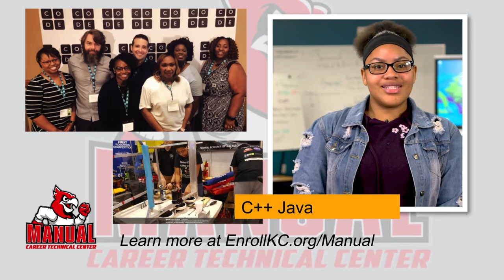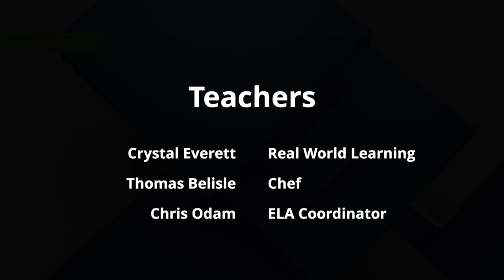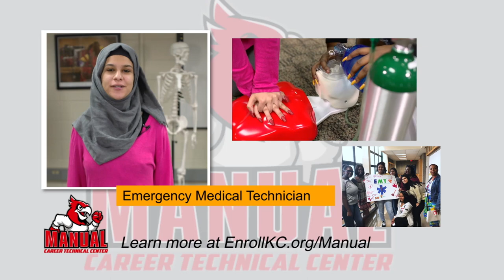KCPS Homeroom: Real World Learning Episode 126 5/14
KCPS Homeroom offers daily PK-12 instruction in all core content areas. The goal of the program is to provide an additional academic outlet for families with students who are not returning to in-person classrooms.